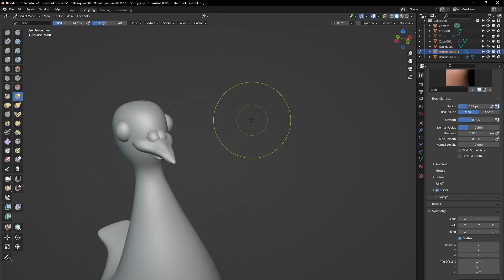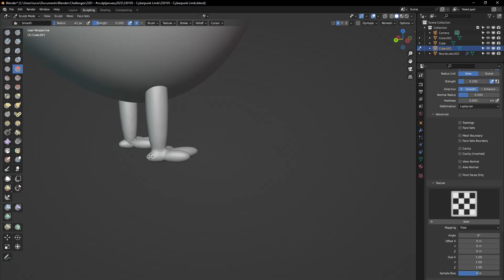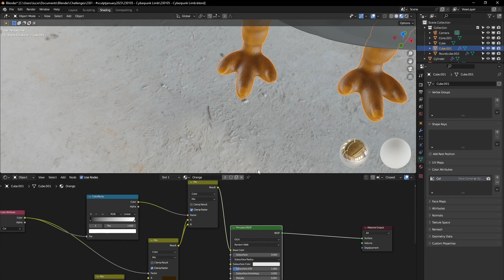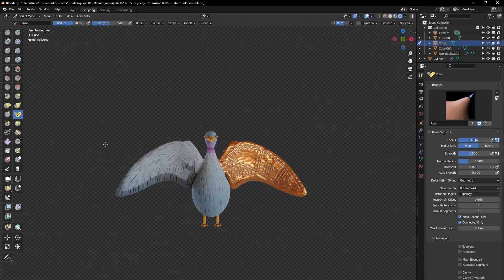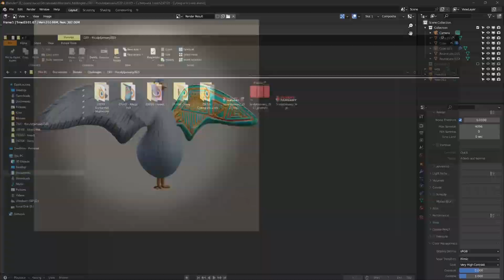Cyberpunk Limb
A prompt, a gaze outside, a pigeon flying, the union of these things. Here's the "Cyberpunk Limb", modelled and rendered for this year's Sculpt January. Please enjoy the timelapse of the sculpting, texturing, lighting, and rendering, and as usual I look forward to receiving your comments on it.